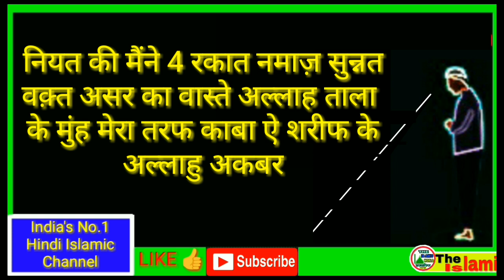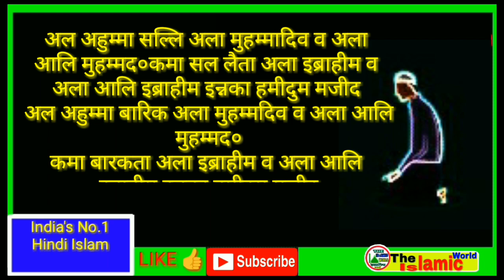Asar namaz 4 rakat sunnat padhne ka tarika by The Islamic World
Aaj ki video me ham janege asar ki 4 rakat sunnat namaz padhne ka tarika.